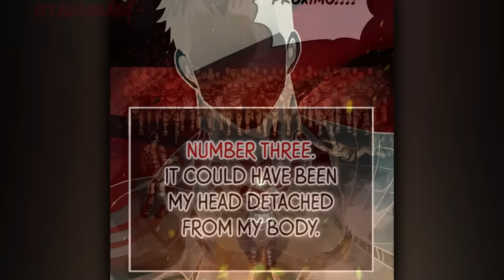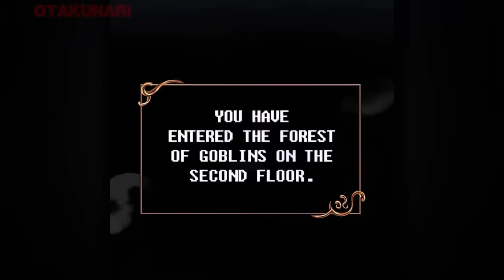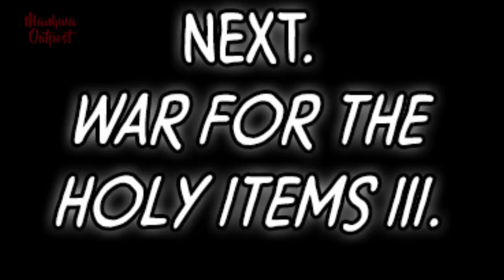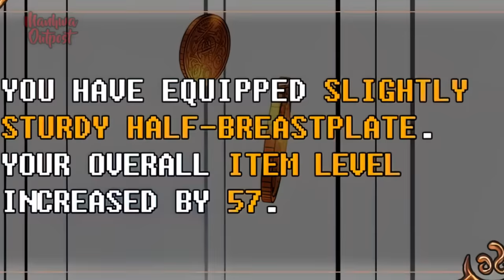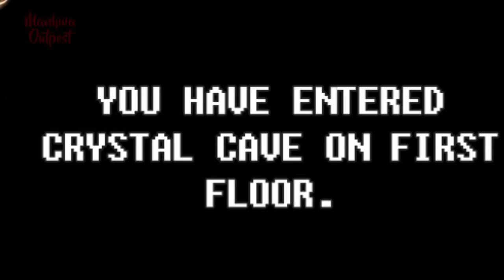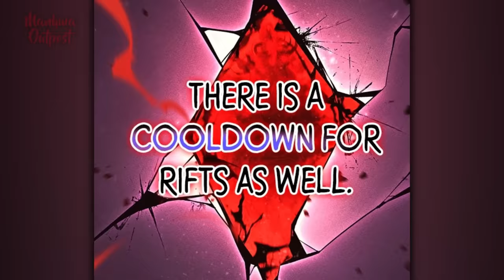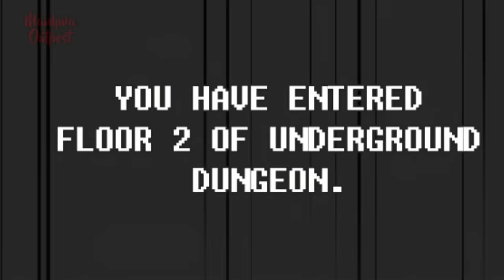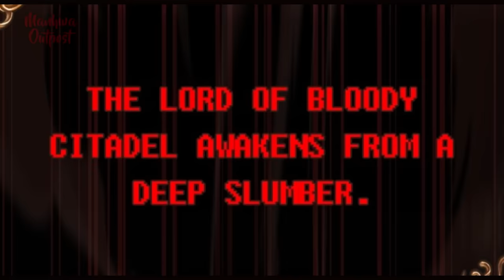She Wanted to Sleep With Him Because of all the Trouble They Had in the Dungeon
The protagonist, Lee Hansoo, finally reached the boss level, which no one had been able to complete until now, after playing the game "Dungeon and Stone" for nine years. However, as soon as he entered the boss room, he saw a notification alerting him that he had completed the tutorial and ended up being teleported into the game, now possessing the body of the barbarian, Bjorn Jandel, who was a playable character in the game. In the world of "Dungeon and Stone," only one city remained standing after the destruction of the world. A labyrinth opened every month, offering explorers the chance to clear it for rewards. In this world where barbarians are seen as useless in everything except battle, a barbarian who doesn't fight won't survive. If someone can't afford the outrageous fees the city demands, the only remaining fate is to have their status lowered to a "lower-class citizen." If it's revealed that you're possessing the character you're playing, you will be called an "evil spirit" and killed. The only way for the barbarian Anvil to survive is to enter the labyrinth and fight, risking his own life. With the skills he accumulated over nine years of gameplay and the ridiculously strong physique of a barbarian, he now struggles to survive in this game.

Manhwa name: It's in the comments
Chapter summary: 1 ~ 31

part 1  00:00
part 2  01:02:15
part 3  01:26:00

~  Channel Tags